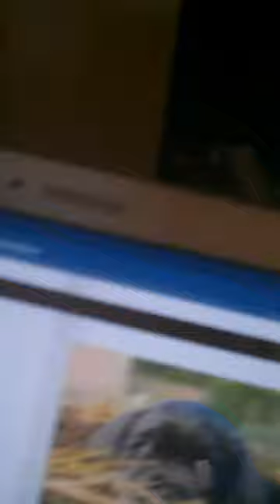What every corso enthusiasts should know! Shana Demoss article on is the corso lost forever?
This is so important everyone should listen and start to do what shana advised all who breed and own corsos should do! I'm working on a series of short videos explaining the history and historical fact of the Neapolitan Mastino, Cane da Presa, sicilian Branchiero , and Cane corsos! Alot of Enthusiasts even from the breed home land don't know the correct history! We definitely going to LEARN TODAY!